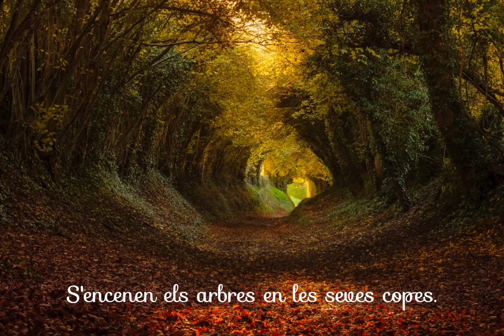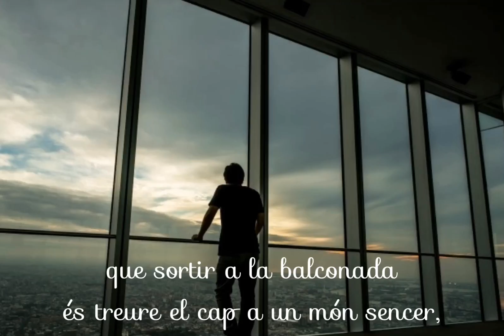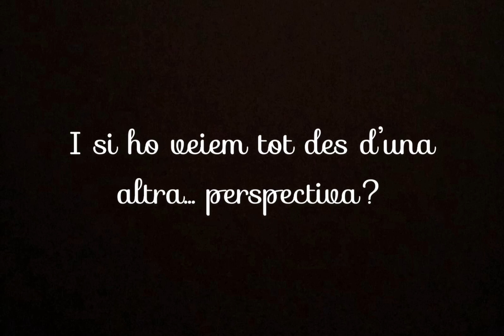VÍDEO POEMES FORA DE CONCURS: Una altra perspectiva, de Judith Peña Sánchez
Judith Peña Sánchez és alumna de l'institut Antoni Cumella de Granollers. Una de les activitats que havien de fer durant aquest confinament per la classe de català va ser fer un vídeo poema. Segons ens comenta la seva professora, Gina Estradé, ha estat una activitat molt engrescadora i han sortit coses precioses, però es van assabentar tard del Concurs de Vídeo Poemes de l'Ateneu i no van poder inscriure's dins del termini.

Hem valorat iguament poder compartir-ho al nostre canal perquè creiem que té un valor enorme que nens i nenes de 15 o 16 anys hagin creat peces com aquestes.

Judith Peña Sánchez no només ha creat el vídeo poema, sinó que a més és l'autora del text.

Enhorabona!